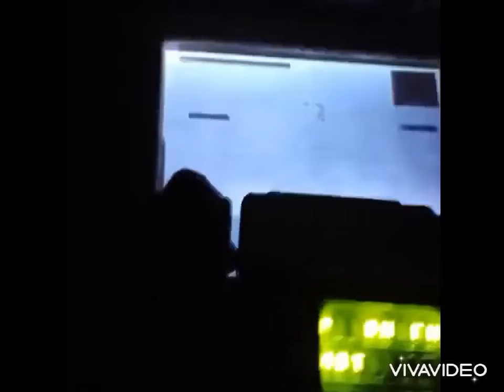Operation of the BTR-4 from the inside.